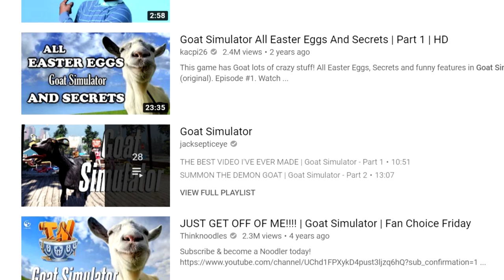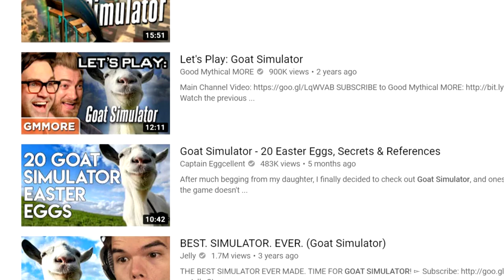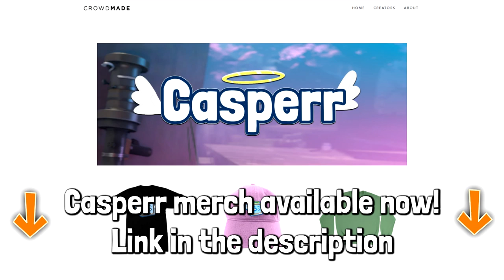The BEST Games to Chill/Relax to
I just want to chill and play some good video games.

In this video we play Refunct, Goat Simulator, AER: Memories of Old and A Short Hike.

If like me, you don't have the time or energy to play big or intense video games then you're in luck, because there's LOADS of cheap and beautifully made indie games out there which are short, relaxing, charming and usually a combination of all three. I take the opportunity in this video to show four of my recent favourite indie gems, exhibit their relaxing gameplay and make some cheap jokes along the way. Consider this my own take on the gaming video essay genre.

(this link supports the channel)

ON SALE (this link supports the channel)

I love feedback, good and bad, so please let me know what you think!

Intro/outro music: KD Knows My Name - Naive